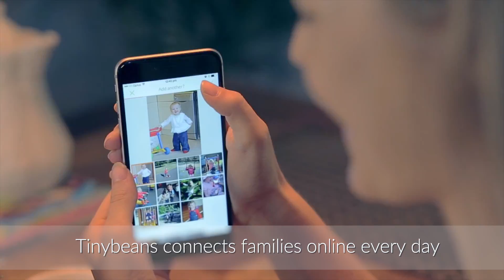Highlights of Tinybean UFReunion